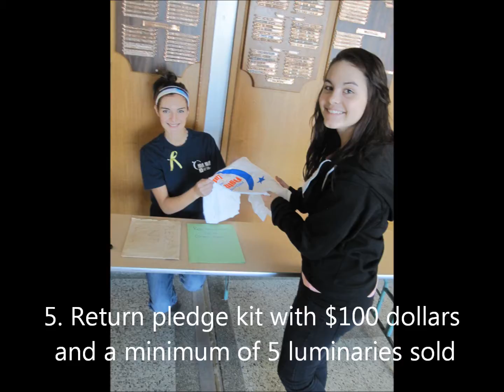Relay How To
How to get involved for Life for Relay